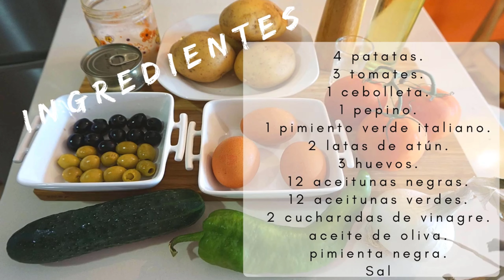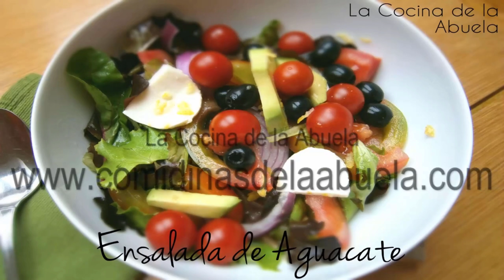3 Ensaladas 🥗 de VERANO 🥗😋 Las más RICAS y FÁCILES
CUIDA la LINEA, FRESCAS para el VERANO. Prepáralas en MINUTOS